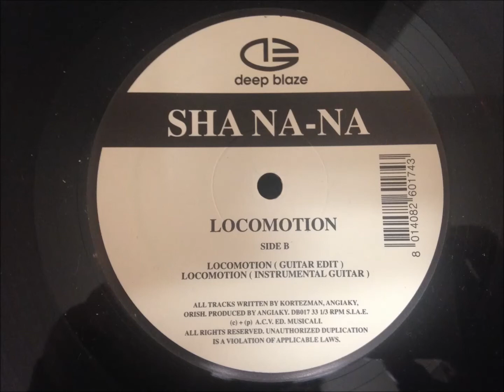Sha Na-Na - Locomotion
Guitar Edit